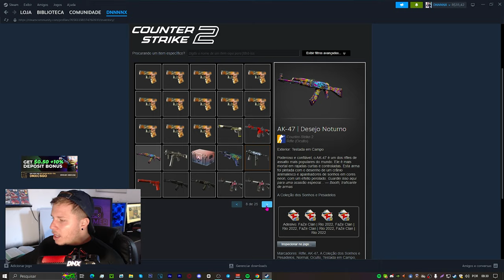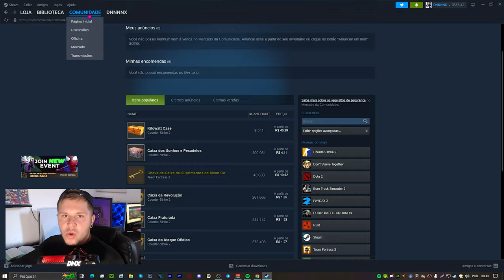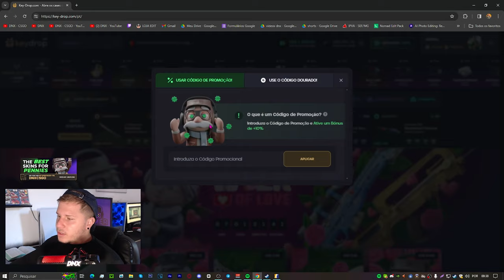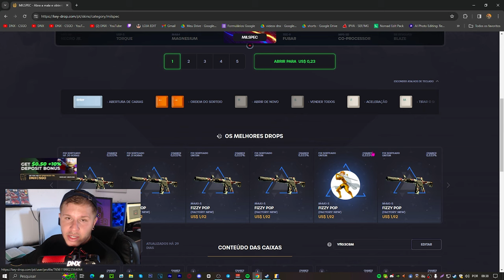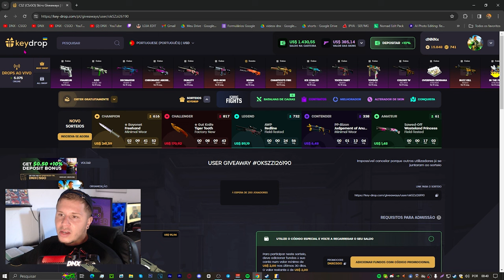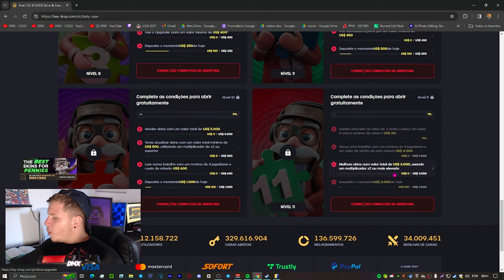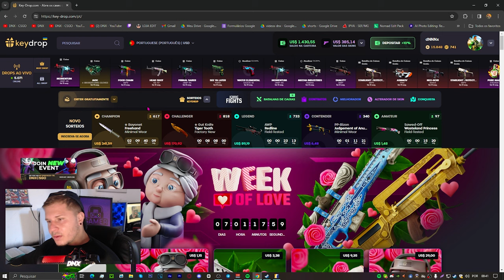Como DROPAR CAIXAS e SKIN GRÁTIS no CS 2 em 2024 (FUNCIONA)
Como Obter e DROPAR CAIXAS e SKIN GRÁTIS no CS 2 em 2024 (FUNCIONA)